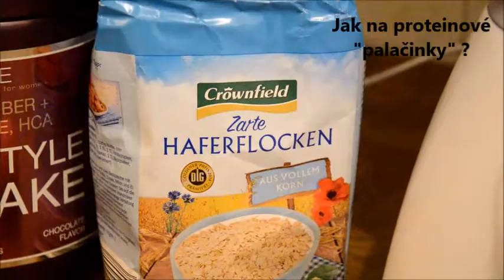Videorecept - proteinové palačinky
Potřebujeme: ovesné vločky, vejce, vodu, protein